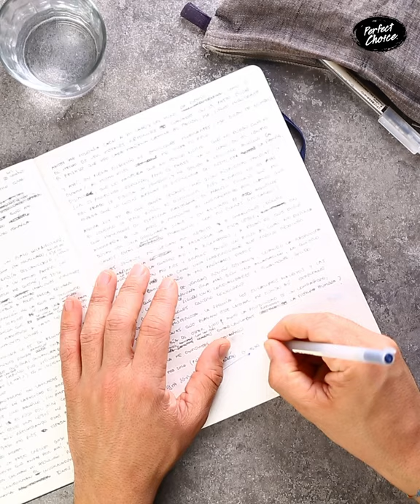SPAGUETTI CON ALCACHOFA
¿Trabajando en casa?  Prepara en solo minutos un delicioso plato 😍
¡Spaguetti con el maravilloso sabor de nuestra Bruschetta de Alcachofa!